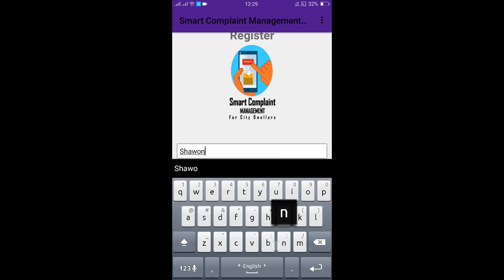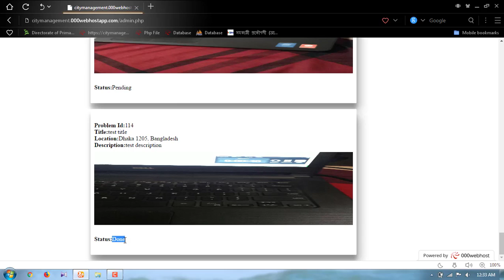Final video of final project SCMS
This is the demonstration of  final project of Smart Complaint Management System for City Dwellers.